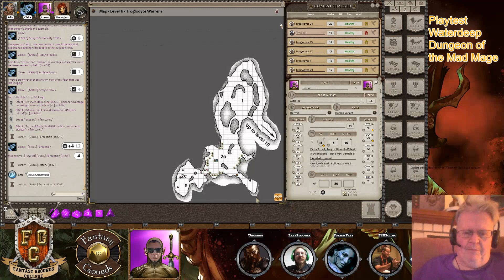D&D Dungeon of the Mad Mage Play Test - Episode 1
D&D Dungeon of the Mad Mage Play Test - Level 11 Part 1